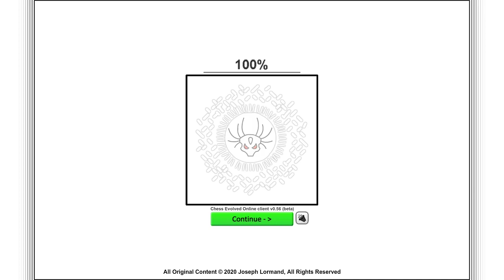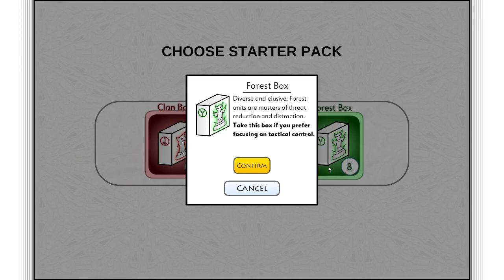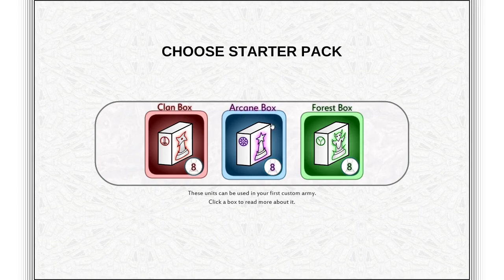CHESS EVOLVED ONLINE | FIRST GAMEPLAY | NEW CHESS GAME | STEAM EDITION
The Evolution of Chess Playgame.
Chess Evolved Online.
secretly the most overpowered game in existence

ALL REVIEWS: Positive (36)
RELEASE DATE: 22 Feb, 2021
DEVELOPER: TheGrandestine
PUBLISHER: TheGrandestine